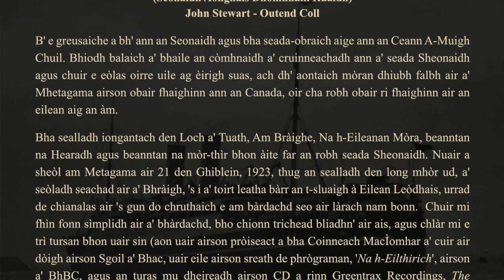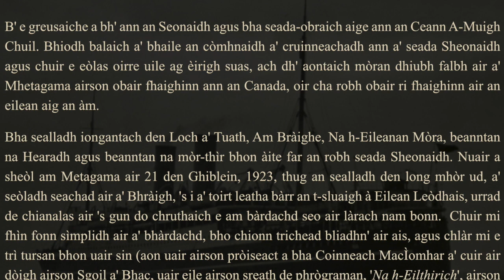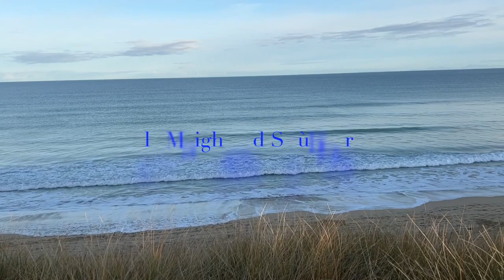The Metagama Song - Composition and Recording Info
This video is about the composition and recording of the song to the emigrants who left on the emigrant ship, SS Metagama, from the Isle of Lewis, on 21st April, 1923. On this centenary, of the mass emigrations of 1923, it has become evident that few know of the song or recording, so I hope this little video will help to bring it to a wider audience.
The poem was composed by Ian Stewart, from the village of Coll, on the Isle of Lewis, as he watched the great liner sail away from Stornoway harbour, taking with her many of the young men of his village. The majority of them were young men, all leaving as economic migrants to work as farm labourers on farms in Canada; some of the women were to work as domestic servants. Many did not remain on the farms as the pay and conditions were poor and, instead, crossed the border into the USA, to work in the huge car manufacturing plants in Michigan. Some returned during the Great Depression, but many remained, married and brought up their families in the United States.  Their departure was a huge loss to our island and our culture.